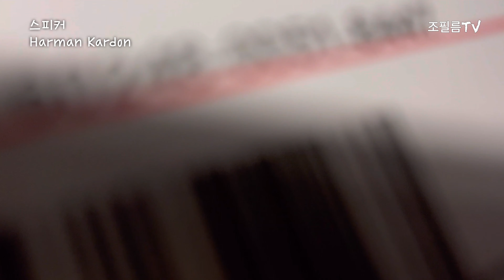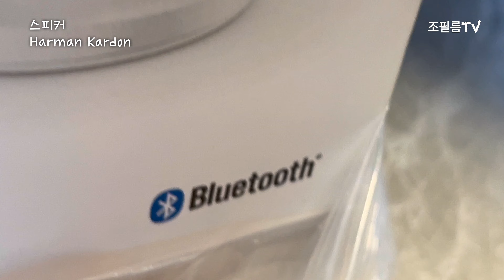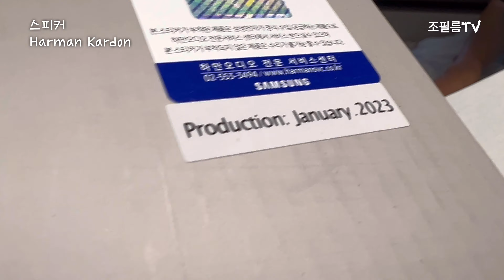언박싱 Unboxing | 블루투스 스피커 삼성 Harman kardon sound stick4 | 구독자님이 보내 주신 선물